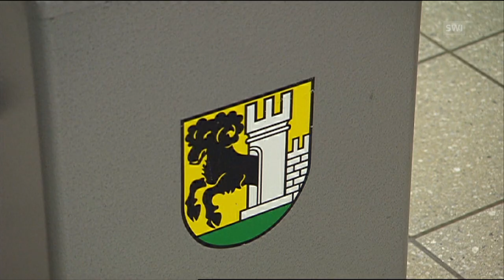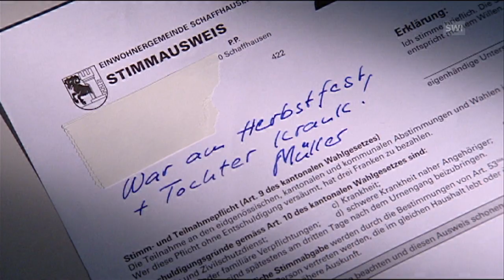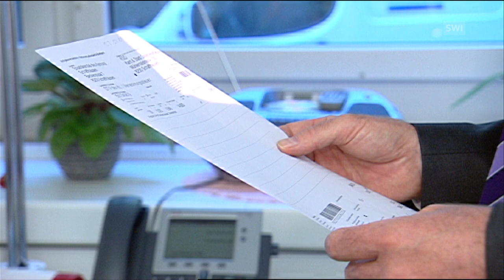The canton where voting is compulsory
Jutting out into Germany, Schaffhausen is Switzerland's most northerly canton. It also has another claim to fame: it's the only canton in Switzerland -- and one of a small number of places in the world -- where you will be fined for not voting. (SRF/swissinfo.ch)